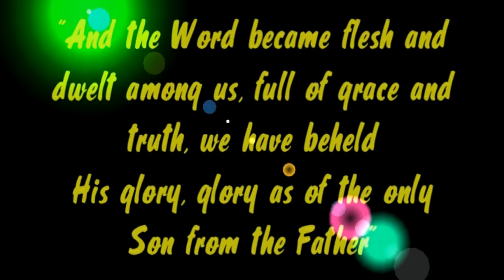Tamil Christmas Carol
Philharmonic Choir rendering Christmas Carols at Gurukul Chapel, Chennai